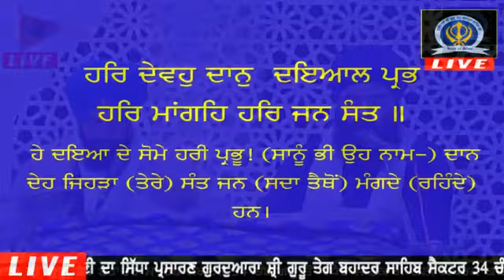Live ਕਥਾ ਸ੍ਰੀ ਸਹਿਜ ਪਾਠ ਸਾਹਿਬ ਸੰਥਿਆ ang 1313ਤੋਂ1315 ਗੁਰਦਵਾਰਾ ਸ੍ਰੀ ਗੁਰੂ ਤੇਗ ਬਹਾਦਰ ਸਾਹਿਬ ਜੀ Sec 34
Live ਕਥਾ ਸ੍ਰੀ ਸਹਿਜ ਪਾਠ ਸਾਹਿਬ ਸੰਥਿਆ  ang  1313ਤੋਂ1315 ਗੁਰਦਵਾਰਾ ਸ੍ਰੀ ਗੁਰੂ ਤੇਗ ਬਹਾਦਰ ਸਾਹਿਬ ਜੀ Sec 34 Chandigarh , ਮਨਜੀਤ ਸਿੰਘ ਸ੍ਰੀ ਨਾਢਾ ਸਾਹਿਬ ਪਾਸੋ ਸ੍ਰਵਨ ਕਰੋ